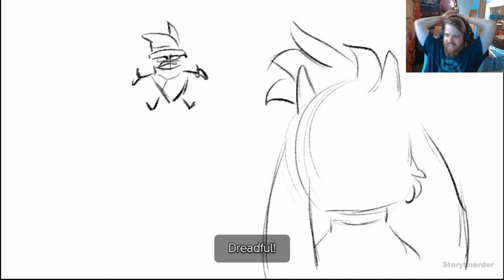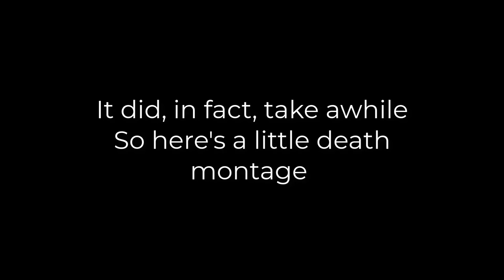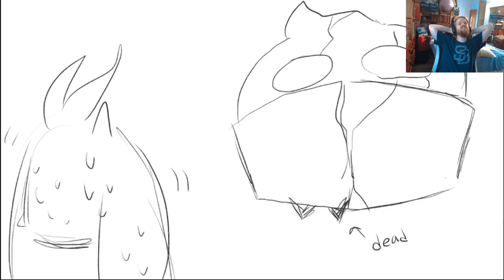I FEEL NOTHING (Billie Bust Up Fantoccio Boss Fight 1 Shot)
I KNOW I AM BAD AT THIS GAME, BUT IT'S SOOO FUN